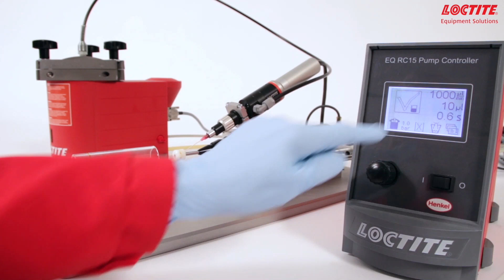LOCTITE Electric Rotorspray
LOCTITE Electric Rotorspray is an ID Bore Coating System used to apply LOCTITE products to the interior cylindrical surfaces of workpieces.The special design of the drive assembly and rotor housing ensures that the Rotorspray is completely sealed to prevent contamination with adhesive. Low to medium viscosity anaerobic adhesives can be applied with the Rotorspray.